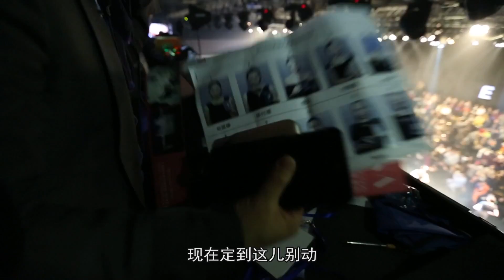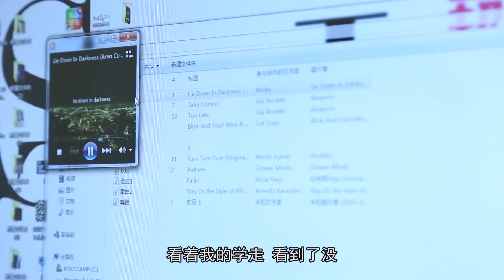重庆卫视《中国故事》20170507：梦在T台 HD高清